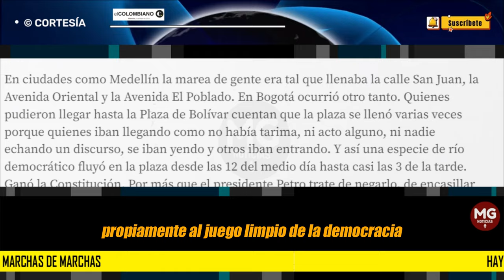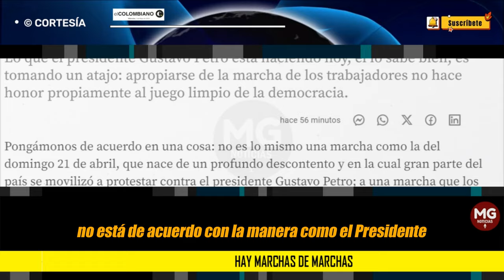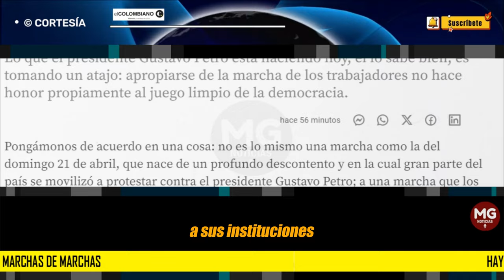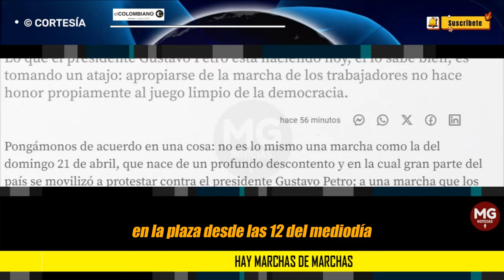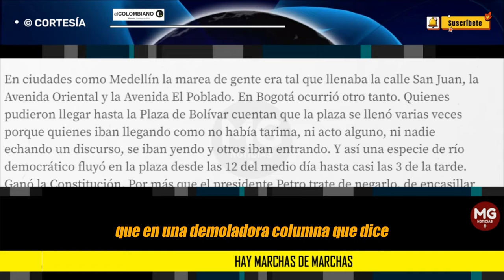HAY MARCHAS DE MARCHAS ⛔ Editorial El Colombiano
Lo que el presidente Gustavo Petro está haciendo hoy, él lo sabe bien, es tomando un atajo: apropiarse de la marcha de los trabajadores no hace honor propiamente al juego limpio de la democracia.